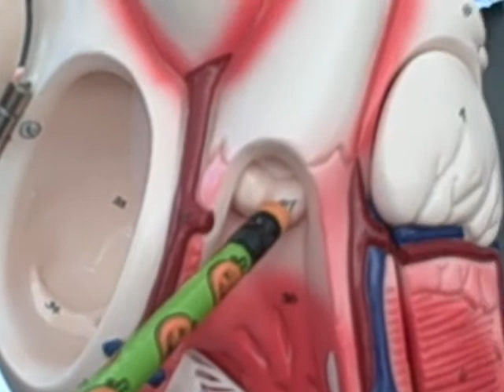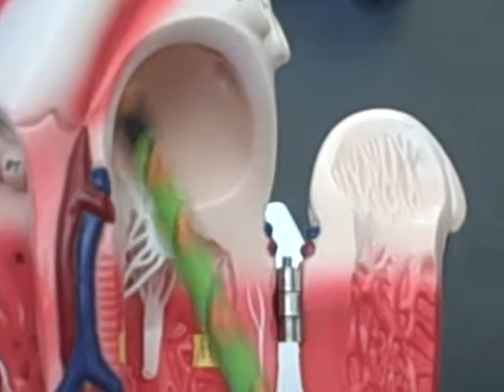The heart #2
The heart #2 *Intraventricular septum included =)